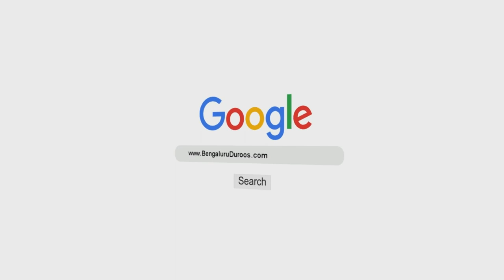Ramadaan Mein Umrah Ki Fazeelat | Shaykh Abu Zaid Zameer